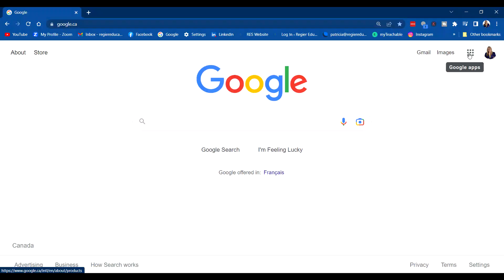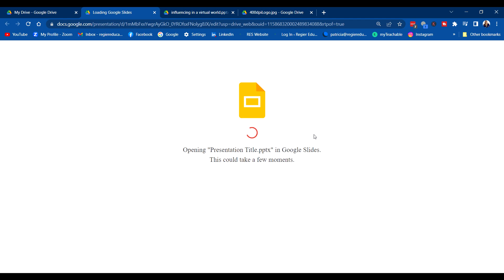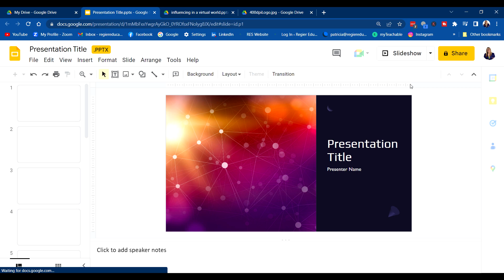How to give access to a document or slide deck in your Google Drive.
Please ask questions in the comments, and additional answers with screenshots will be added to a future blog.

THE ONLINE SHIFT: 101 Pro Tips for Online Facilitators, Digital Teachers, Workplace Trainers, Virtual Speakers & Online Meeting Leaders.

Welcome to Patricia Regier's YouTube channel, where we share tutorials and quick pro tips videos for speakers, workplace trainers,
 &  facilitators to support shifting your audience into participants.

🗓️ Book a 15-minute complimentary discovery meeting to discuss services or book Patricia as a speaker/facilitator

Credits & Equipment:
Videos Edited/Produced with: CyberLink PowerDirector 16; Doodly & Canva.
Many photos/video clips from Canva or Pexels. Some custom visuals were created in PresenterMedia.

Chapters
00:00 Intro
00:17 Access
00:28 Three Dots
00:29 Share
00:35 Add Email
00:56 Copy Link
1:08 Link in Email
1:17 Download
1:25 Print
1:45 PPT Tips
2:09 Share Slides
2:24 Access Settings
2:37 Wrap-up